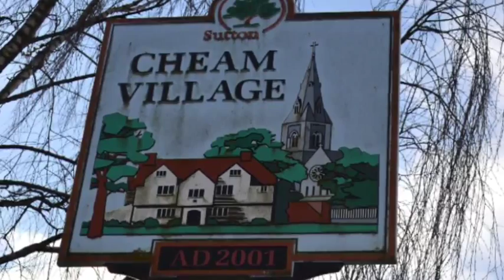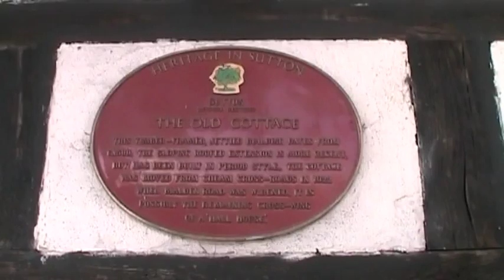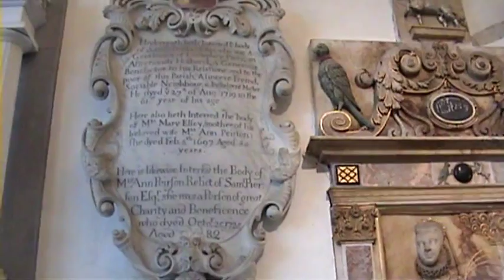ANCIENT ISLE Episode 1 - Cheam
In this first Episode, we explore the history and heritage of Cheam, a suburban Village in North Surrey UK that was once home to the grandest of King Henry VIII’s Palaces.

Written, Presented and Edited by Marq English
Cameras by Alan Piddington